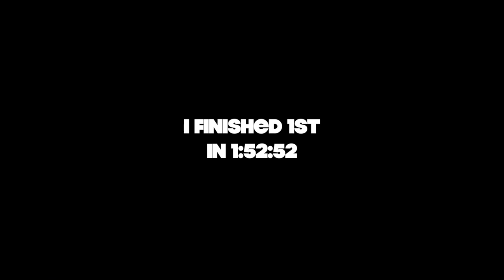XC Race: 2016 Kenda Cup #5 Santa Ynez Valley Classic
Round #5 of the Kenda Cup West Series in Southern California.

I finished 1st in 1:52:52.936

Front camera: GoPo HERO4 Black
Rear camera: GoPo HERO4 Session

Location: The Dirt Club, Los Olivos CA, USA
Date: May 2016